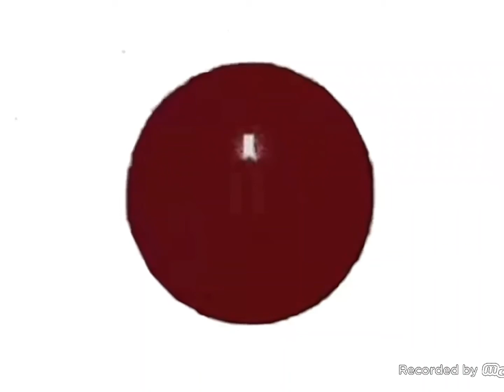LG logo 1995 In Pitch Withe.